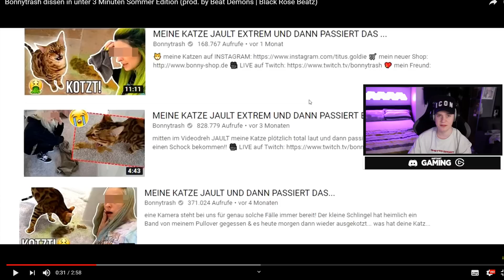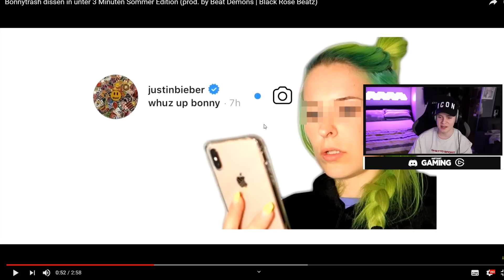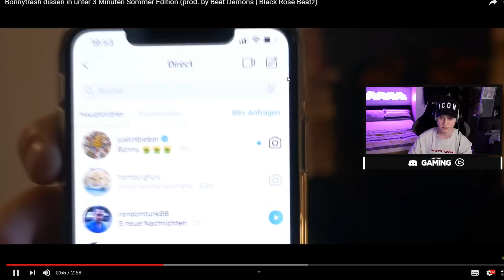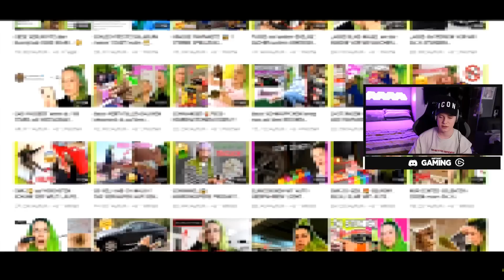Raportagen - Bonnytrash dissen in unter 3 Minuten Sommer Edition REACTION/ANALYSE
Raportagen - Bonnytrash dissen in unter 3 Minuten Sommer Edition REACTION